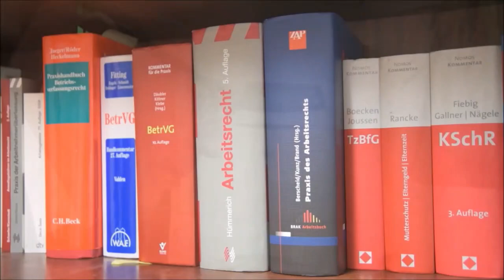Corona: Handlungsempfehlung für den Betriebsrat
Eine kurze Handlungsempfehlung dazu, was die Betriebsräte jetzt aktiv im Betrieb hinsichtlich der Corona-Krise machen und wie sie dabei auch noch vor der Belegschaft so richtig glänzen können.